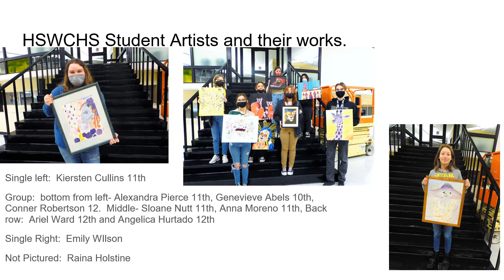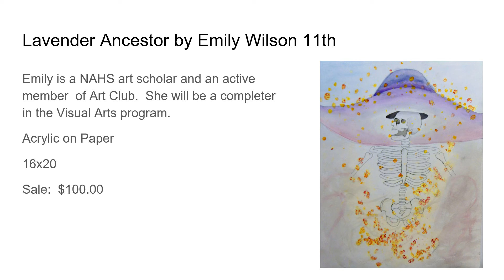Hot Springs World Class High School Art Works for Gallery Walk